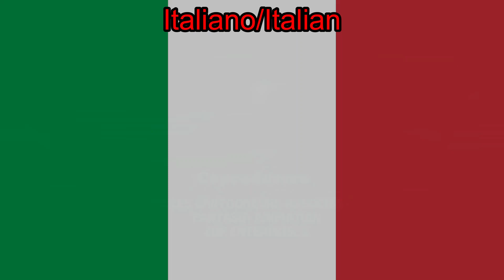H2O: Mermaid Adventures Theme Song (V1) (Italiano/Italian)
H2O - Avventure da sirene
Sigla